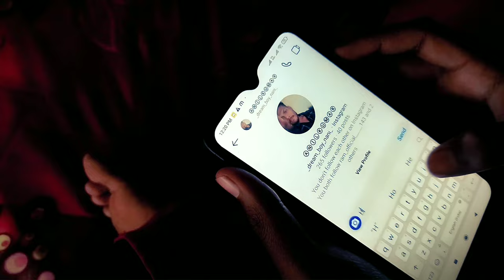YadhaloOkaMounam #3 Movie Cover Song | Rpl Boyz | Anil Kumar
➡️దయచేసి అందరూ చివరి వరకు చూడండి అప్పుడే కాన్సెప్ట్ అర్ధం అవుతుంది..

       ACTOR & EDITOR : Anil Kumar
             DIRECTION : Gopi
               DOP     : Anirudh